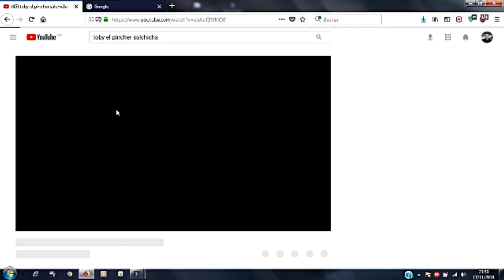PINCHER SALCHICHA / 2DA PARTE / TOBY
Para los amantes de los perros.

El es Toby un perro pincher Salchicha.